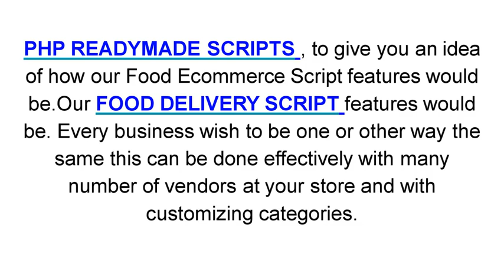Food Delivery Clone Script - PHP Readymade Script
PHP READYMADE SCRIPTS, to give you an idea of how our E-COMMERCE SCRIPT features would be. Every business wishes to be one or other way the same and if you want to start a site if you are planning to buy or sell your products directly and it should the clients without any damage so this will the best way you have chosen. then you have reached the right place. Our ECommerce Script has all the relevant features and benefits that could result in bringing a hike to your business career.

UNIQUE FEATURES:

Fully-Automated
Email Management
100 percent Customizable
Payment process
simple To Use
Integrated SEO
Turn-Key resolution
Unlimited Listing sorts

MULTI-VENDOR:

The admin will preview the seller’s product.
The sellers will add tax info from the front-end.
Customers will read the calculable date of the delivery on the merchandise page.
Sellers will use Seller-Customer whipper to cover the Marketplace menu.
Support Multi-stores.
Custom Field- merchant will add a custom field by Marketplace Multi-vendor module and these custom
fields can show on the product detail page.

Admin will produce template-based emails for Marketplace which can be used, in keeping with Admin
selection.

Admin will realize total sale by every merchant and therefore the admin financial gain from any explicit merchant below “Marketplace Income”.
Admin will track the seller’s financial gain, total order, total consumers, and latest order mistreatment dashboard field
under edit partner page.

No.79, Ramakrishna Nagar,
Kallukuzhi, Tiruchirappalli
620020, Tamilnadu

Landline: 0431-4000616